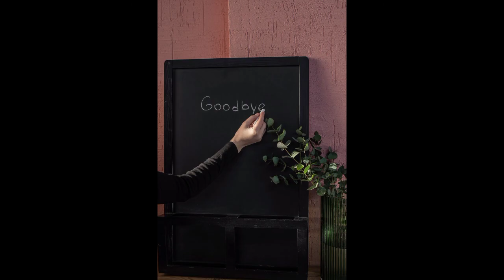| रोज सुबह 1Minute Plank करने से क्या-क्या फायदे होंगे | | Arit Education |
रोज सुबह 1Minute Plank करने से क्या-क्या फायदे होंगे |

For Help and Support:
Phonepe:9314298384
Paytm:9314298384